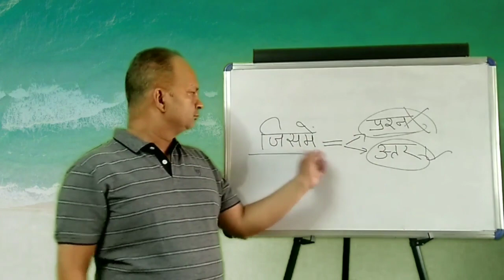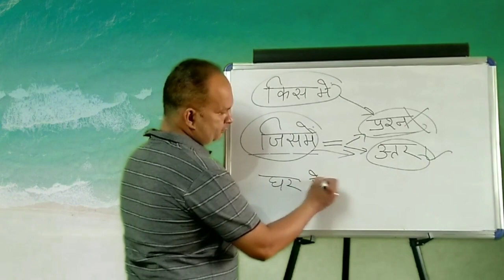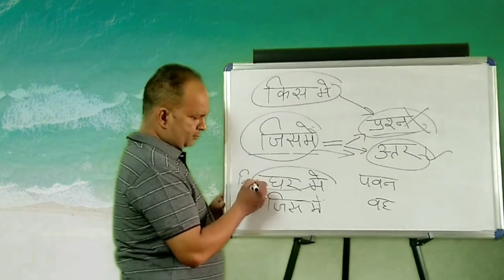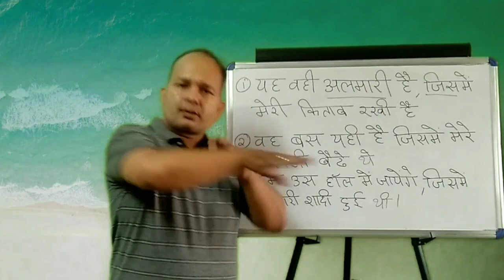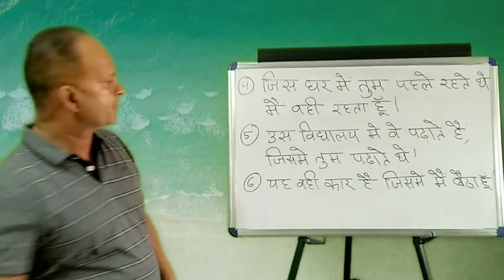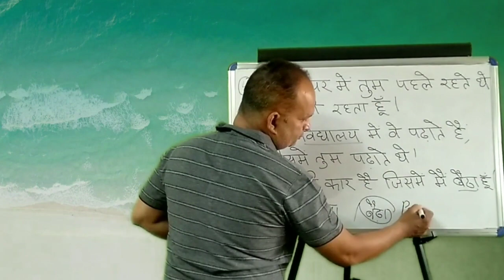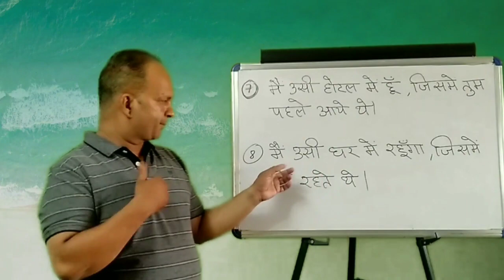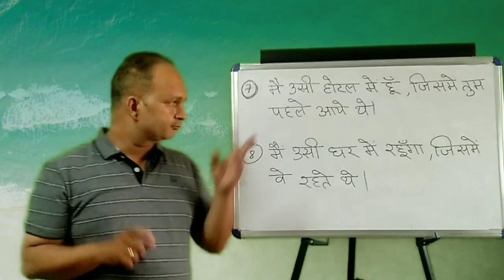Hisl 125 ( जिसमें )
See Our More Videos On Hindi Grammar